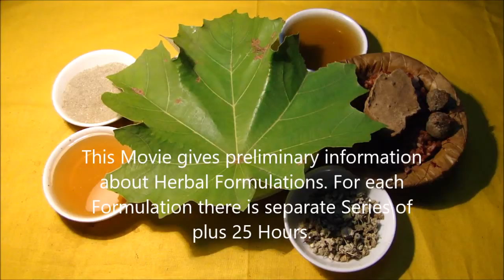Anaplastic Thyroid Carcinoma: When Modern Cancer Drugs Fail. Film by Pankaj Oudhia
Topics Covered in the Movies of this Series: Herbal Formulations for  Adenocarcinoma, Breast Cancer, Thyroid Cancer, Basal Cell Carcinoma, Melanoma, Kaposi’s Sarcoma (KS) , Squamous Cell Carcinoma, Myeloma, Leukaemia , Lymphoma, Pancreatic Cancer, Prostate Cancer, Carcinoma of the esophagus and gastroesophageal junction, Carcinoid Tumors of Lung, Carcinoid Tumors of Small Intestine, Carcinoid Tumors of Ovary, Carcinoid Tumors of Colon, Carcinoid Tumors of Stomach, Carcinoid Tumors of Pancreas, gastrointestinal carcinoid tumors, Spindle cell carcinoma of the Oral Cavity, Spindle cell carcinoma of the Kidney, Spindle cell carcinoma of the Lung, Spindle cell carcinoma of the Nasal Cavity, Spindle cell carcinoma of the Breast, Spindle cell carcinoma , Spindle cell carcinoma of the Parotid Gland, Spindle cell carcinoma of the Head and Neck, Spindle cell carcinoma of the Lower Limbs, Spindle cell carcinoma of the Tongue, Spindle cell carcinoma of the Larynx, Spindle cell carcinoma of the Conjunctiva, Spindle cell carcinoma of the Mandibular Gingiva, Spindle cell carcinoma of the Esophagus, Spindle cell carcinoma of the Maxillary Sinus, Spindle cell carcinoma of the Uterine Cervix, Spindle cell carcinoma of the Thyroid, Glioblastoma multiforme (GBM) , Osteosarcoma, Chondrosarcoma, Ewing tumor, Fibrosarcoma and malignant fibrous histiocytoma,  Hepatocellular carcinoma (HCC) , Fibrolamellar carcinoma, Cholangiocarcinoma (bile duct cancer), Angiosarcoma, Hepatoblastoma, Penile Cancer, Testicular Cancer, Vaginal Cancer, Giant cell tumor of bone, Medicinal Plants and Herbal Medicines for Terminal Cancer, Endolaryngeal synovial sarcoma, Primary renal synovial sarcoma, intra articular synovial sarcoma, Chordoma, Anaplastic Thyroid Carcinoma, Sarcomatoid carcinoma of the thyroid, Vulvar Cancer, Retinoblastoma, Neuroblastoma, Pleuropulmonary Blastoma  and Gynecologic Cancers,